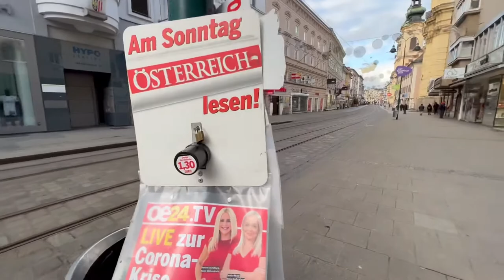Linz, Austria- Small city but largest church in Austria! With nightlife street scene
In this channel, I do the hard legwork….so you can enjoy the world in your underwear!